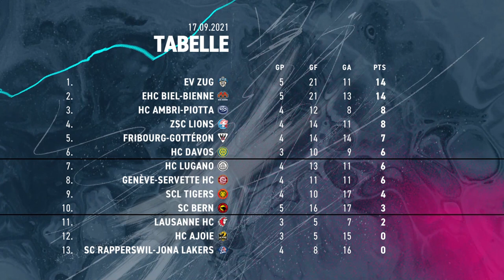Puck'n'Goal – die Highlights | 17. September 2021